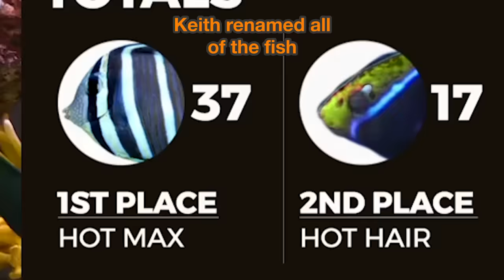FishCenter Recap 3/27/17 | Adult Swim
The fish dig saxophone.

Watch FishCenter: the world’s only LIVE marine-themed, call-in show. Streaming every weekday at 4P (continuous replays start at 6P) at fishcenter.com.